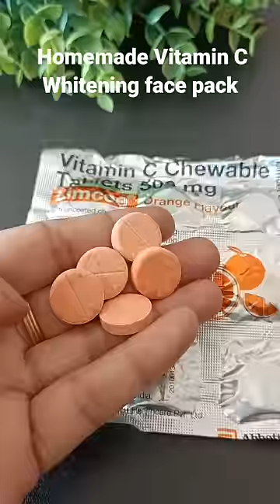Vitamin C face pack for younger looking and beautiful skin#shorts